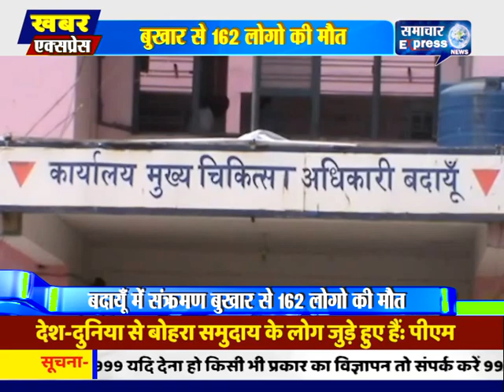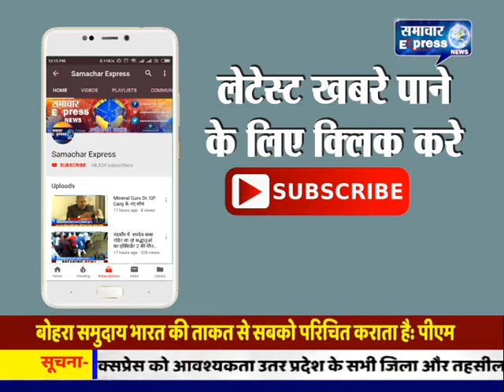बदायूँ में संक्रमण बुखार से 162 लोगो की मौत